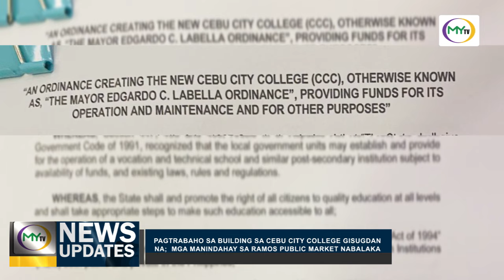𝗠𝘆𝗧𝗩 𝗡𝗲𝘄𝘀 𝗨𝗽𝗱𝗮𝘁𝗲: 𝗚𝗶𝘀𝘂𝗴𝗱𝗮𝗻 𝗻𝗮 𝗸𝗮𝗿𝗼𝗻 𝗮𝗻𝗴 𝗽𝗮𝗴𝘁𝗿𝗮𝗯𝗮𝗵𝗼 𝘀𝗮 𝗯𝘂𝗶𝗹𝗱𝗶𝗻𝗴 𝘀𝗮 𝗖𝗲𝗯𝘂 𝗖𝗶𝘁𝘆 𝗖𝗼𝗹𝗹𝗲𝗴𝗲 𝗮𝗽𝗮𝗻 𝗺𝗶𝗽𝗮𝗱𝗮𝘆𝗮𝗴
𝗠𝘆𝗧𝗩 𝗡𝗲𝘄𝘀 𝗨𝗽𝗱𝗮𝘁𝗲: 𝗚𝗶𝘀𝘂𝗴𝗱𝗮𝗻 𝗻𝗮 𝗸𝗮𝗿𝗼𝗻 𝗮𝗻𝗴 𝗽𝗮𝗴𝘁𝗿𝗮𝗯𝗮𝗵𝗼 𝘀𝗮 𝗯𝘂𝗶𝗹𝗱𝗶𝗻𝗴 𝘀𝗮 𝗖𝗲𝗯𝘂 𝗖𝗶𝘁𝘆 𝗖𝗼𝗹𝗹𝗲𝗴𝗲 𝗮𝗽𝗮𝗻 𝗺𝗶𝗽𝗮𝗱𝗮𝘆𝗮𝗴 𝘀𝗮 𝗽𝗮𝗴𝘀𝘂𝗽𝗮𝗸 𝗮𝗻𝗴 𝗺𝗴𝗮 𝗺𝗮𝗻𝗶𝗻𝗱𝗮𝗵𝗮𝘆 𝘀𝗮 𝗥𝗮𝗺𝗼𝘀 𝗣𝘂𝗯𝗹𝗶𝗰 𝗠𝗮𝗿𝗸𝗲𝘁 𝘁𝘂𝗻𝗴𝗼𝗱 𝗮𝗽𝗲𝗸𝘁𝗮𝗱𝗼 𝘀𝗶𝗹𝗮 𝘀𝗮 𝗺𝗮𝗼𝗻𝗴 𝗽𝗿𝗼𝘆𝗲𝗸𝘁𝗼.

Gitakdang mapabarog ang building sa nahimutang sa maong merkado.

Ania si Queenie Joligon sa report.